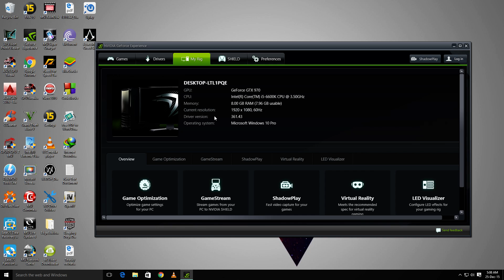Assassin's Creed Syndicate Gold Edition Game play [ Nvidia Gtx 970Ti ]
Assassin's Creed Syndicate is a historical, action-adventure open world, stealth video game developed by Ubisoft Quebec and published by Ubisoft. It was released on October 23, 2015, for the PlayStation 4 and Xbox One, and on November 19, 2015, for Microsoft Windows. It is the ninth major installment in the Assassin's Creed series, and the successor to 2014's Assassin's Creed Unity. Set within Victorian era London, the game follows twin assassins as they navigate the corridors of organized crime, and take back the city from Templar control. The open world design lets players freely roam London.

The game is played from a third-person view and its world is navigated on foot or by carriage. The game introduces new traveling systems and refined combat and stealth mechanics. Players control the two lead protagonists—twins Jacob and Evie Frye—throughout the game's story, switching between them both during and outside of missions. Unlike its direct predecessors, Syndicate does not feature any multiplayer gameplay.

Assassin's Creed Syndicate received generally positive reviews. Critics praised the visuals and the likability of the major characters, especially the Frye twins and the antagonist, while criticizing the lackluster ending as well as the aging and repetitive gameplay and mission mechanics, yet saying that it was an improvement over Unity.
Assassin's Creed Syndicate is an action-adventure game played from a third-person view. Players complete quests—linear scenarios with set objectives—to progress through the story. Outside of quests, players can freely roam the open world. Composed of the greater area of Victorian London, consisting of seven boroughs,the world of Assassin's Creed Syndicate is much larger than previous entries in the series. Players can also perform side missions, which were designed to reflect the fight for power in London, and are cohesive to the game's main story.

The player character riding a horse and carriage on a road, with NPCs around. Big Ben can be seen in the background.
Players may travel around the game's open world of London on carriages, which can be piloted or occupied.
The game lets players control two characters: twins Jacob and Evie Frye.Jacob is a hot-headed brawler, specializing in close combat, while Evie is strong in stealth and relies on her intelligence and wit.The main weapons of Syndicate include brass knuckles, a compact revolver, a cane sword and the traditional Nepalese curved kukri knife. The game also introduces new systems to navigate the world: a rope launcher, which allows players to rappel up structures, or create a zip-line between buildings;carriages, which can be piloted or simply occupied by players, and can be the setting of fights and parkour chases;and a train, which serves as the main base for players throughout the game.The game has no multiplayer mode,and does not feature a companion app, which was introduced in Assassin's Creed IV: Black Flag.